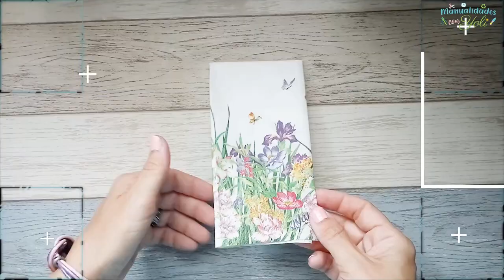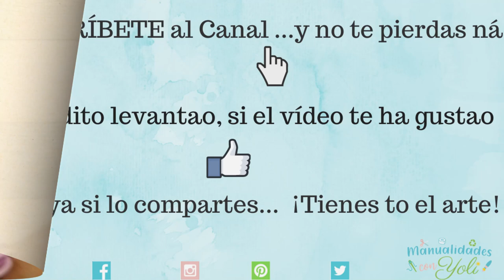Cómo Hacer una Casita para Pájaros 🐦 con Materiales Reciclados ♻️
Con materiales reciclados podemos hacer una casita para pájaros. Necesitamos una Lata, Cartón, un viejo cd y un Tubo de cartón, y a decorar a nuestro gusto.

MATERIALES:
* Lata de aluminio
♦ Cartón fino
* Tubo de cartón
♦ Cd
* Silicona caliente/ Pegamento fuerte
♦ Servilleta para Decoupage
* Medium para Decoupage / Cola blanca
♦ Palo de manualidades

Esta es una colaboración con mi buena amiga Alicia del canal Alicia y sus Manualidades.

Si te ha gustado esta idea y quieres ver más Manualidades paso a paso, quédate conmigo ;)

00:00 00:28 Introducción
00:28 01:15 Lata: Imprimación y Pintar
01:15 02:29 Cartón: Tejado y Puerta
02:29 05:47 Decoupage
05:47 06:23 Stencil Pajaritos
06:23 06:41 Pespunte Líneas
06:41 07:08 Stencil Lata
07:08 07:46 Tubo de Cartón
07:46 08:22 Cd: Base
08:22 08:52 Pegar tejado
08:52 09:23 Palito y Pegar Puerta
09:23 09:56 Pegar Tubo cartón y Cd
09:56 10:32 Resultado Final